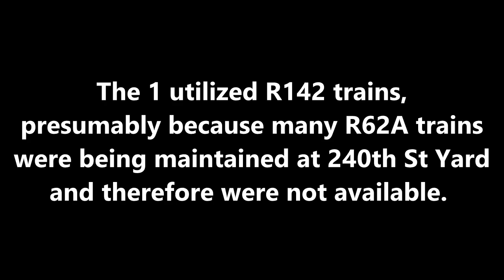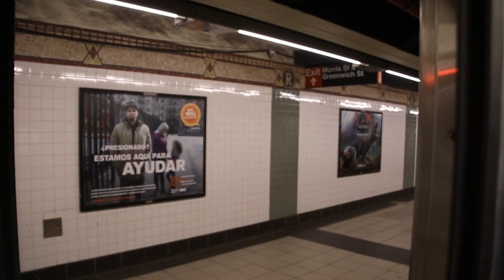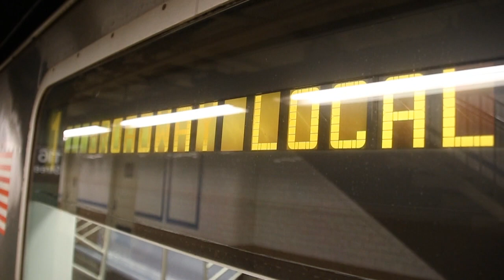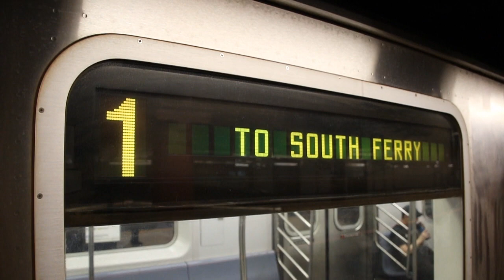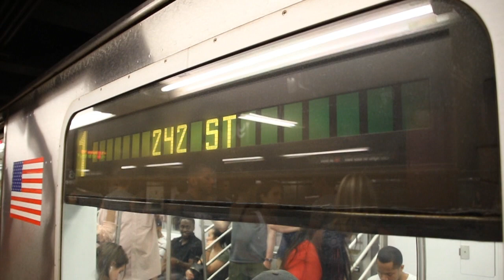R142 Trains on the 1 - June 30/July 1, 2018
Here are various videos taken on June 30, 2018 and July 1, 2018, featuring MTA NYC Subway Bombardier Transportation R142 cars running on the 2. This unusual assignment occurred on the weekend of June 30, 2018 because of planned construction on the 1 that suspended service north of 137th St and prevented the line from accessing enough R62A cars (many of which were being maintained anyway) from the 240th Street Yard.